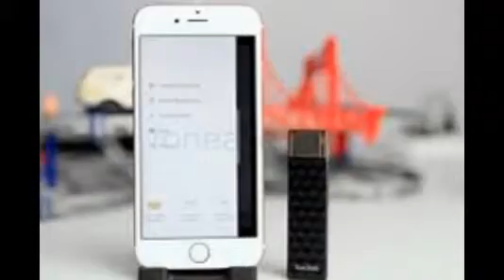San Disk Connect Wireless Stick Flash Drive Launched at 18 th March 2016.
Watch New San Disk Connect Wireless Stick Flash Drive's Wallpapers and Images. Sometimes a 32 GB flash drive storage isn't enough, you need a 64 GB one. Sometimes a 64 GB offering isn't enough, and you need 200 GB. When you need 200 GB, you will want to have a look at San Disk's latest offering. The company on announced the launch of 200 GB San Disk Connect Wireless Stick in India. It is available for purchase from at Rs. 9,990.
Initially launched in select regions at CES 2016, the San Disk Connect Wireless Stick is an addition to company's existing Connect Wireless lineup. The lineup previously maxed out at 128 GB storage option for the top model. The American storage company, which was recently acquired by Western Digital, says the new model also offers improved transfer speeds.
The San Disk Connect Wireless Stick features the San Disk Connect app, which enables managing content between devices including iPhone, iPad, iPod, Android etc. The app has been updated recently to support sharing of content on large displays  via Air Play with Apple TV and Google Chrome cast and Amazon Fire TV, as well as 3D Touch on iPhone 6s and iPhone 6s Plus.
With the updated San Disk Connect app, Live Photos taken on iPhone 6s and iPhone 6s Plus can also be saved to the San Disk Connect Wireless Stick.
Price Rs. 32 GB: Rs. 3,190, 64 GB: Rs. 4,790, 16 GB: Rs. 2,390, 128 GB: Rs. 7,990, 200 GB: Rs. 9,990.